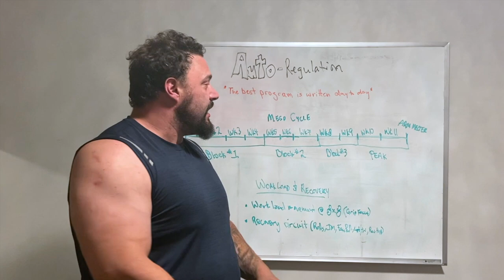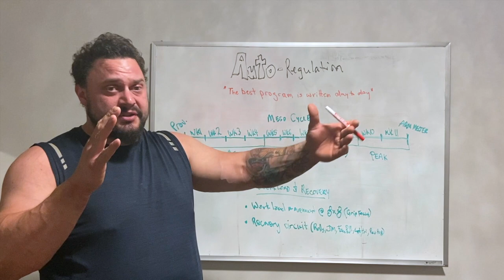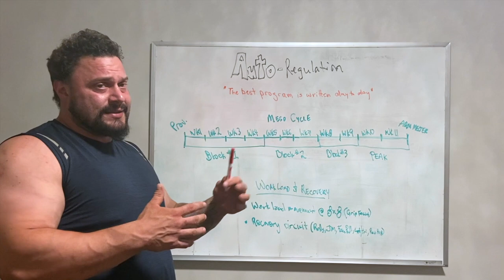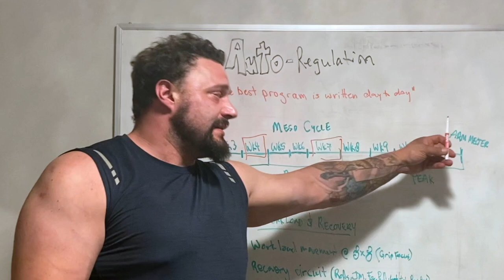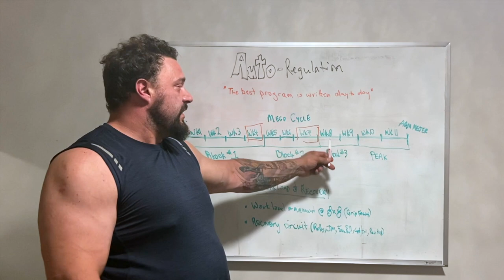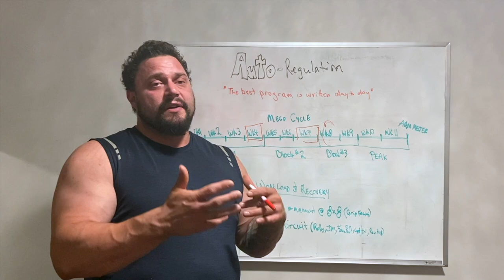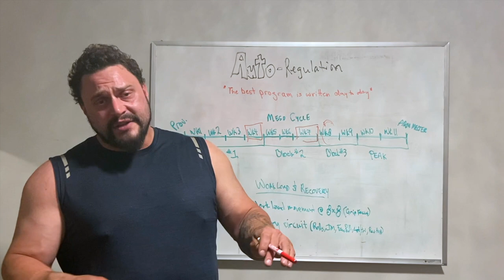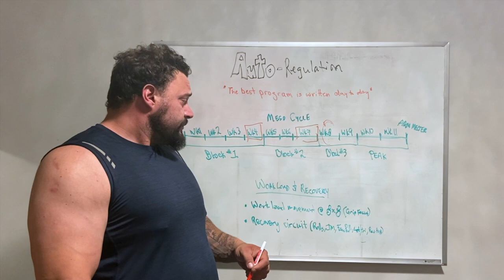PROGRAMING PART 2 | AUTO-REGULATION & WORK LOAD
Hey guys, in this video I go over Auto-Regulation and how I have been auto regulating my program as we get closer to the Arm Melter tournament in Brockville on August 6th. I also show and discuss my Work load & recovery day. Check out the video and let us know what you think.